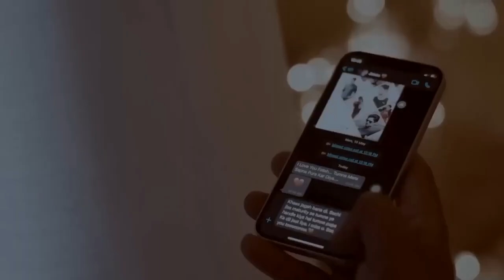سيقضون على فرحتنا يا ياسمين! | العشق المُحرم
سيقضون على فرحتنا يا ياسمين! | لاتدعيهم ينزعون زفافنا

سوناكشي باترا